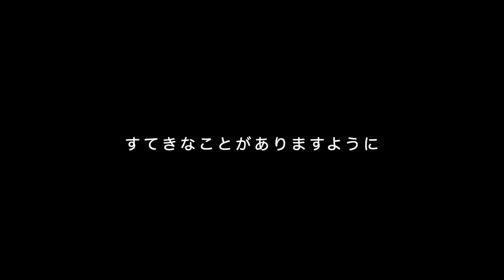ラベンダーの刺繍 / Hand embroidery : Lavender【エプロンをハーブでいっぱいにしたい#14】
刺繍の動画は週２回更新（水・日）を予定しています。
時々、思いつきで違う曜日に更新することもあります。

みなさんが自分も何かをつくってみようかなと
つくりはじめるきっかけになる動画をつくれたらうれしいです。

エプロンをハーブの刺繍でいっぱいにしよう
そう思い始めました
今日は１４こめラベンダーです

I thought that I wanted to make an apron with so many embroidered herbs.
I made an embroidery of Lavender.

I hope that you want to make something after watched my video!

【エプロンをハーブでいっぱいにしたい】

他にもいろんなお花を刺繍したのでよかったらぜひご覧ください。